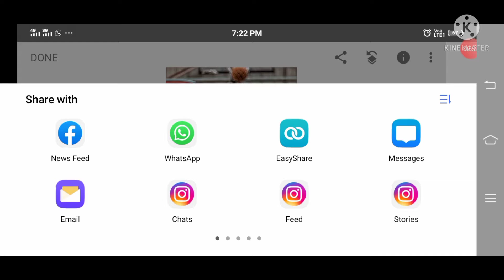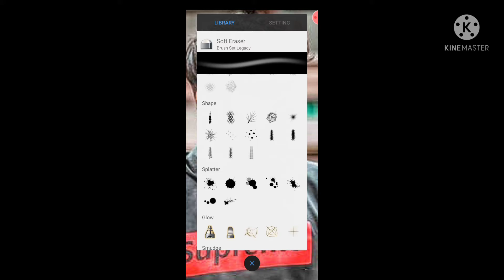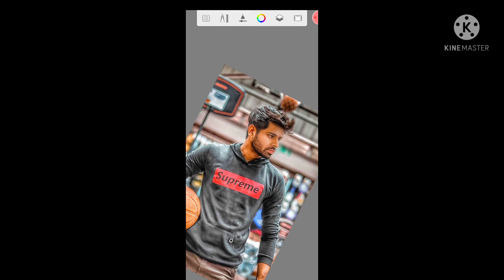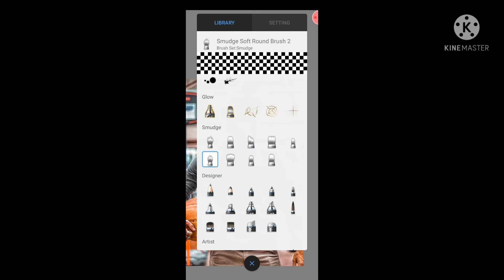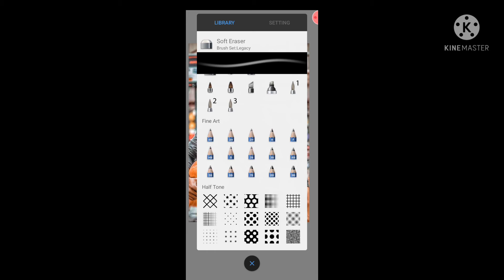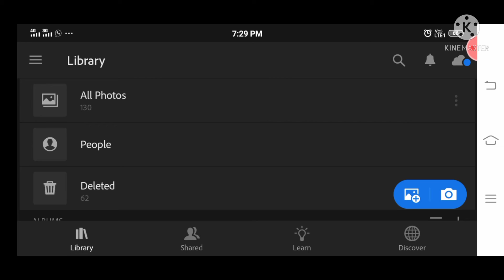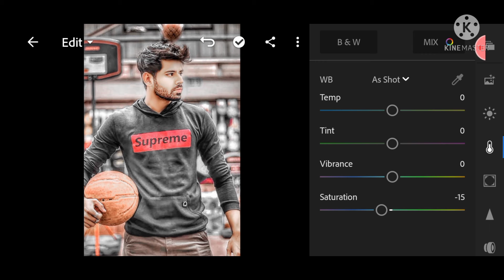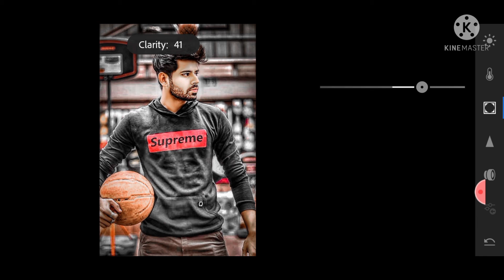Black tone editing 2021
black tone photo editing picsart
snapseed photo editing black tone
black tone photo editing lr
photo editing video
photo editing black tone

amazing pictures editing
amazing pictures editing
amazing editing in picsart
amazing edit

my favourite colour of jaket

| cute cat editing for Lightroom |